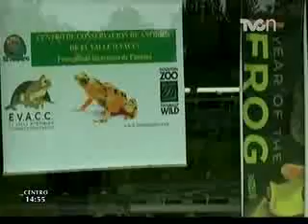Panamá al rescate del anfibio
La rana dorada es considerada todo un símbolo para panamá, desgraciadamente la contaminación, la destrucción de su hábitat y la infección causada por un hongo, tienen a este anfibio al borde de la desaparición...